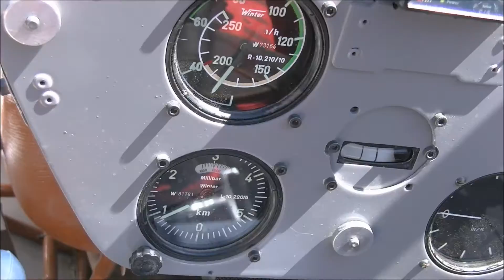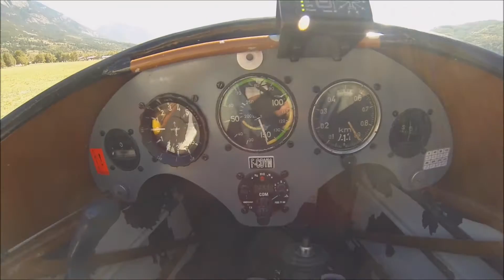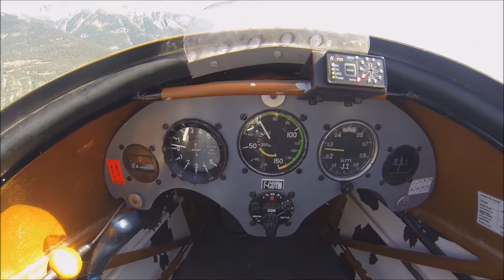Seb Planeur saint crepin !!